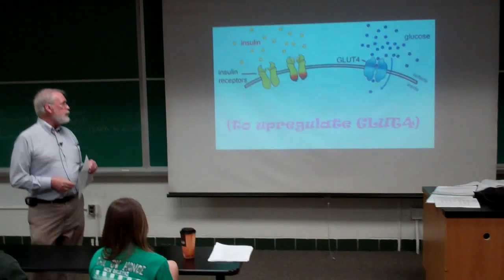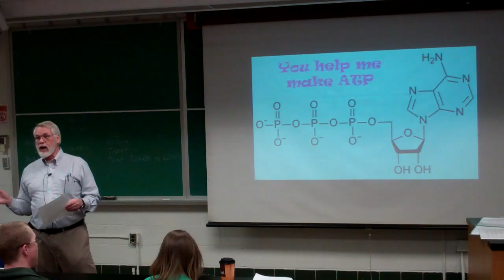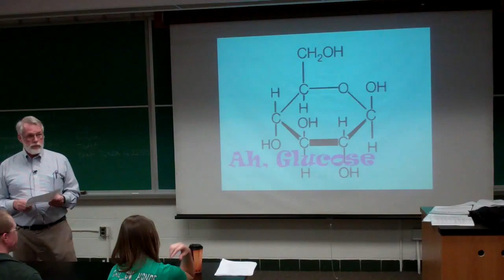Dr. Knopp Sings About Glycolysis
Dr. Jim Knopp sings about glycolysis in Biochemistry 451 at NC State University